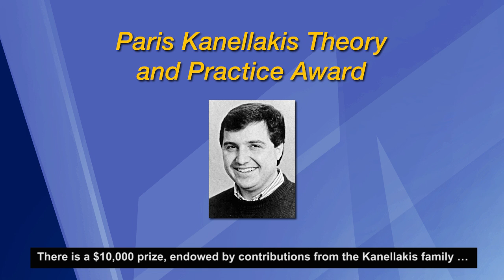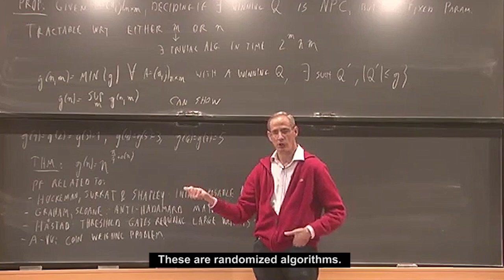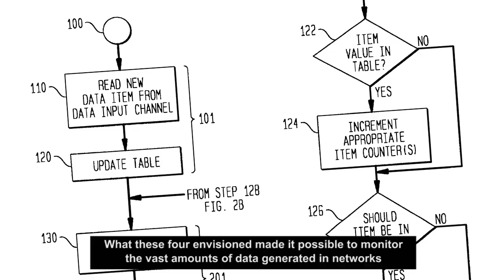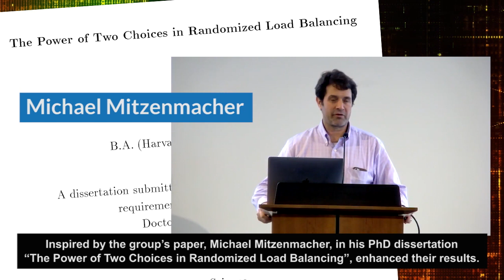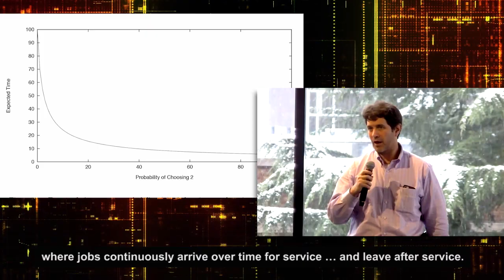ACM Celebrates Recipients of the 2019 & 2020 Paris Kanellakis Theory and Practice Award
For foundational work on streaming algorithms and their application to large-scale data analytics, the 2019 Paris Kanellakis Theory and Practice Award is presented to:

For the discovery and analysis of balanced allocations, known as the power of two choices, and their extensive applications to practice, the 2020 Paris Kanellakis Theory and Practice Award is presented to:

The Paris Kanellakis Theory and Practice Award honors specific theoretical accomplishments that have had a significant and demonstrable effect on the practice of computing. This award is accompanied by a prize of $10,000 and is endowed by contributions from the Kanellakis family, and financial support by ACM’s SIGACT, SIGDA, SIGMOD, SIGPLAN, the ACM SIG Project Fund, and individual contributions.